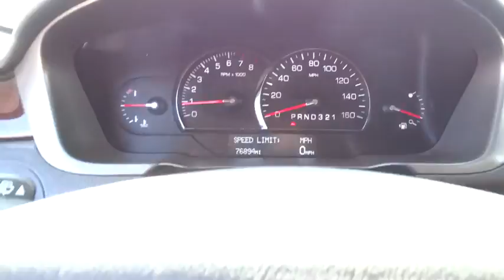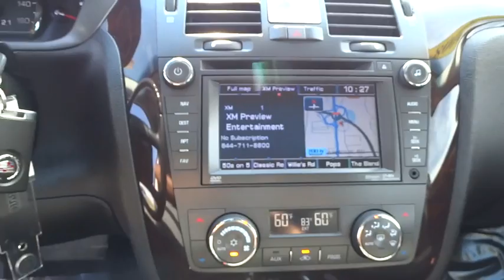2011 Cadillac DTS Bradley, Bourbonnais, Kankakee, Peotone, Joliet, IL P248A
2011 Cadillac DTS
2011 Cadillac DTS Premium Collection - Stock#: P248A - VIN#: 1G6KH5E62BU128928